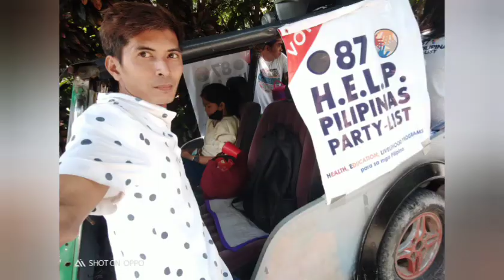My New Update mixed photos and 3 island in one day tour from campaign. last day